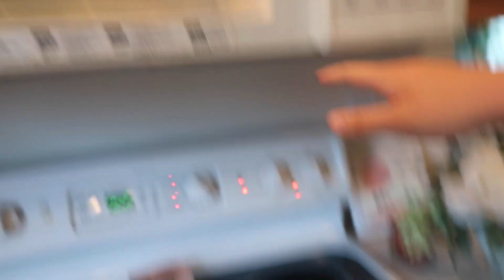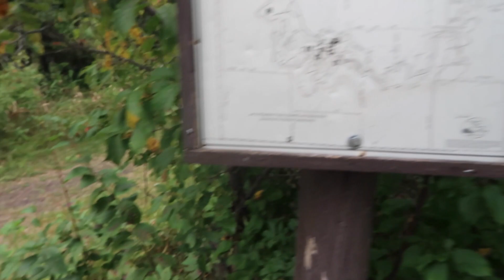#1134 | Just Being Siblings